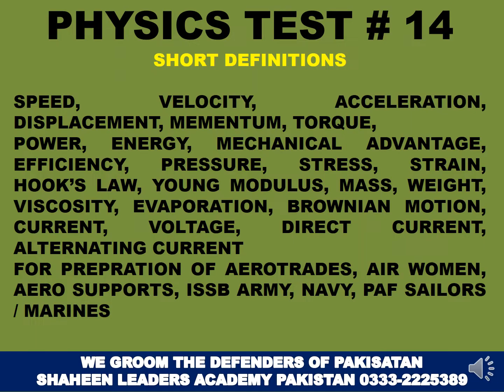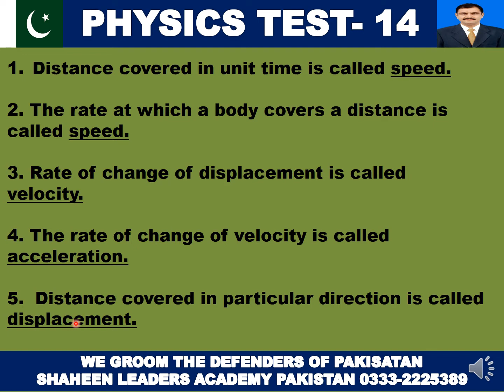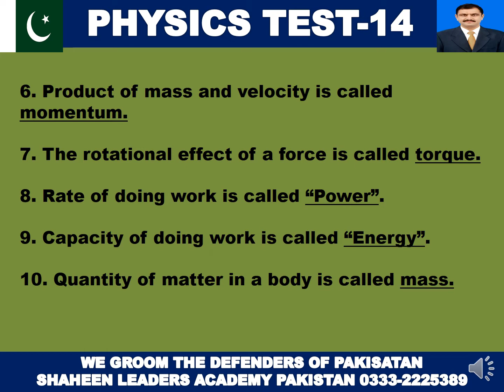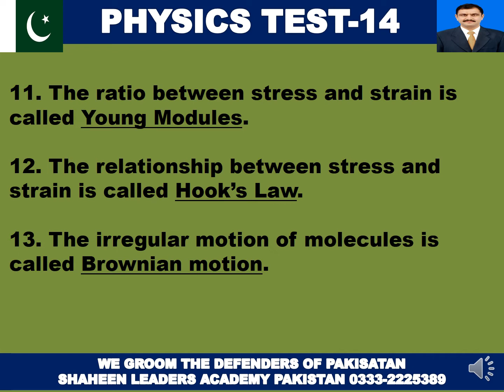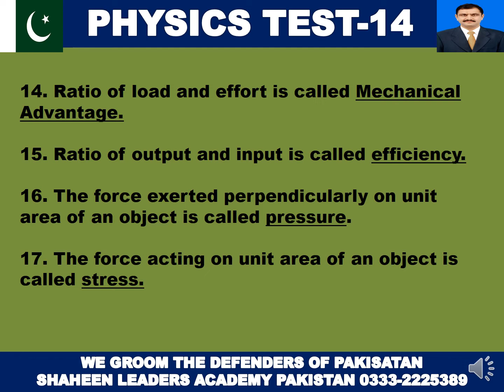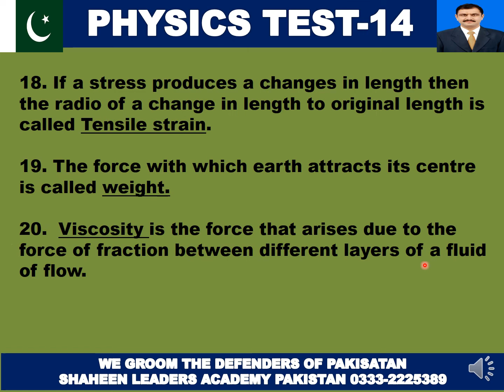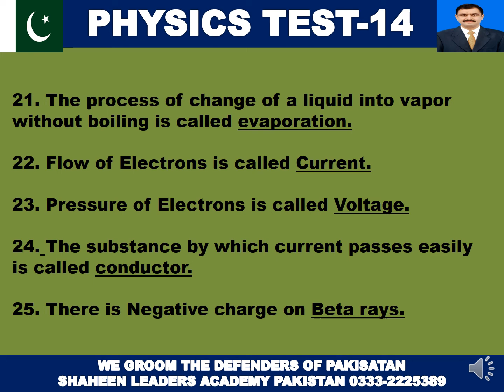PHYSICS TEST 14 DISPLACEMENT, MEMENTUM, TORQUE, POWER, ENERGY, MECHANICAL ADVANTAGE, EFFICIENCY.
SHORT DEFINITIONS OF SPEED, VELOCITY, ACCELERATION, DISPLACEMENT, MEMENTUM, TORQUE,
POWER, ENERGY, MECHANICAL ADVANTAGE, EFFICIENCY, PRESSURE, STRESS, STRAIN, HOOK’S LAW, YOUNG MODULUS, MASS, WEIGHT, VISCOSITY, EVAPORATION, BROWNIAN MOTION, CURRENT, VOLTAGE, DIRECT CURRENT, ALTERNATING CURRENT
FOR PREPRATION OF AEROTRADES, AIR WOMEN, AERO SUPPORTS, ISSB ARMY, NAVY, PAF SAILORS / MARINES